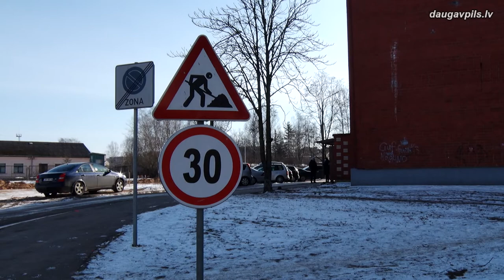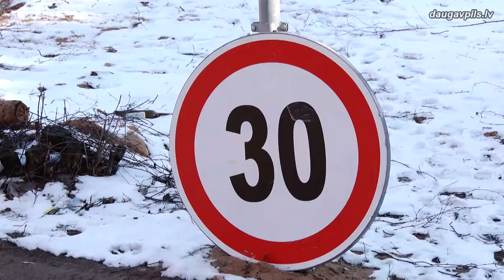Pagalmu sakārtošanai un stāvvietu izbūvei pašvaldība šogad paredzējusi pusmiljonu eiro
Daudzdzīvokļu māju iedzīvotājiem, diemžēl, nereti nākas saskarties ar auto stāvvietu trūkuma problēmu. Daugavpils pašvaldībā tiek īstenotas vairākas programmas, kas palīdz to atrisināt. Arī šogad pagalmu sakārtošanai un stāvlaukumu izbūvei dzīvojamo māju tuvumā budžetā paredzēti ievērojam i līdzekļi.
Ar stāvvietu trūkumu mājas tuvumā saskaras dažādu mikrorajonu iedzīvotāji. Pirms daudziem gadiem, kad tika projektēta pilsētas infrastruktūra, neviens nevarēja paredzēt, ka automašīnu skaits tik ievērojami pieaugs. Ar sekām nākas cīnīties pašlaik.